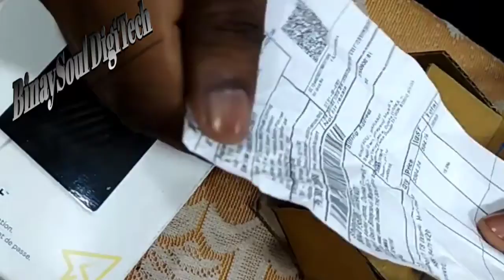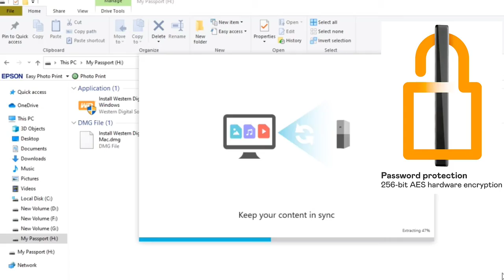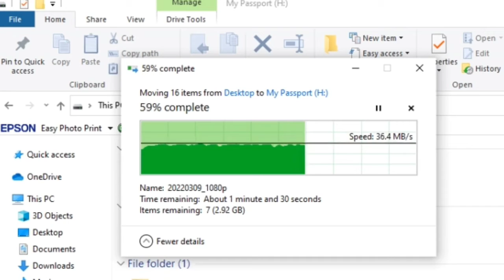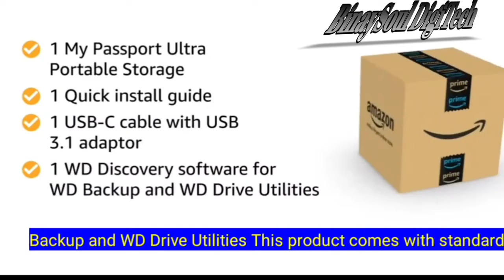Western Digital My Passport HDD Drive For Vloggers | Best Seller WD HDD Drive My Passport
💰💸How to earn money online? Episodes coming up⏩🔥 🟡
💰💸How to earn money while travelling? Episodes coming up⏩🔥 🟡
💎🌏How to travel the world for free? Episodes coming up⏩🔥 🟡

🙏🤝SUPPORT ME/FOLLOW ME ON:

🎥🔥MY EQUIPMENTS/ GADGETS:

🎥 Main Studio Camera
🔎 Main Studio Camera Lens
🎙Podcast Universal Mic with Stand
⌨🖱 Wireless Mouse with Keyboard
🎙Boya BY-M1 Lepel Mic
🖥Desktop PC Full Set
💡360D Rotation Color Changing Romantic Visual LED Sunset Projector Light (Multicolor)
💡Studio Lights
🕳Sony a7III Flower Hood
💫10" Portable Ring Light 3 color mode
🟩Green Background Light Studio Photography
🎸Best Acoustic Guitar
🎸Best Seller electric Guitar
🎼Best Seller Musical Keyboard
📸🥢VLOGGING GADGETS/PERIPHERAL

📸 Main Vlogging Camera
📷Canon 200D II Tulip Hood Eos 55-250Mm 18-55Mm Ef Lens
📸 Second Vlogging Camera
🟢Green Background
📇 Hard Drive (Thailand HDD)
⚫HDD Waterproof/Shockproof Case Cover
🎙Boya BY- MM1 Vlogging Mic
🥢 Vlogging Tripod
🔎 Photography DSLR Lens
💻Notebook PC Laptop
📱 Apple iPhone 13 Pro Max (256GB) - Gold
📲 Primary Phone
🌠Gorilla TriPort
🧨Go Pro Selfie Stick/TriPort Multipurpose
💾 Memory Card 64 GB 120MB/s DSLR C-10 10Y W.
🔽 Best boAt Rockerz 370 Wireless Headphone with Mic
▶Best boAt Speaker Wireless
⬆ Selfie Stick 3-in-1 Multifunctional Tripod with Wireless Remote Compatible with iPhone
📓Extra Battery
💼DiGITEK Waterproof Camera Bag
🟦Seeping/Yoga Mat
🔰Sleeping Tent
💼Sleeping Bag
MY FAVOURITE BOOKS:

📗 Rich Dad Poor Dad
📘The Wings of Fire
📙The Millionaire Next Door
📕Financial Freedom
📔The Psychology of Money
MY FAVOURITE E-BOOKS